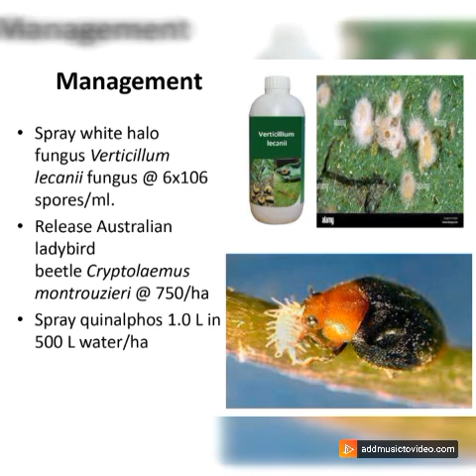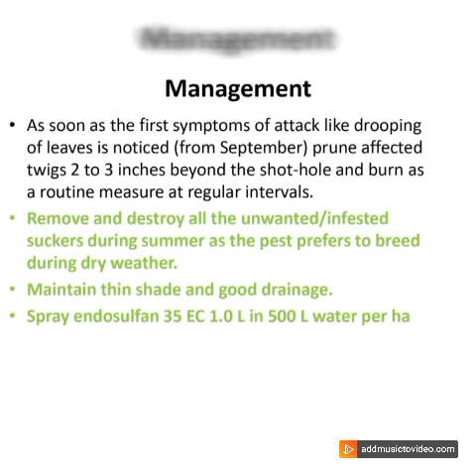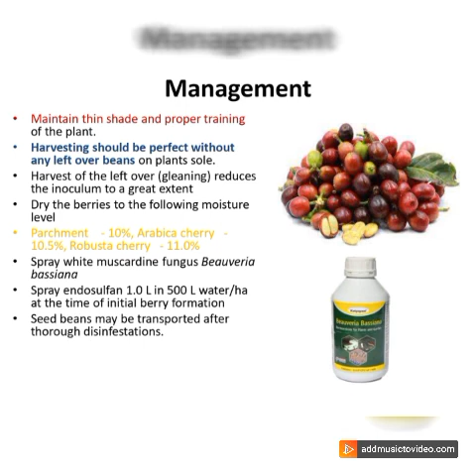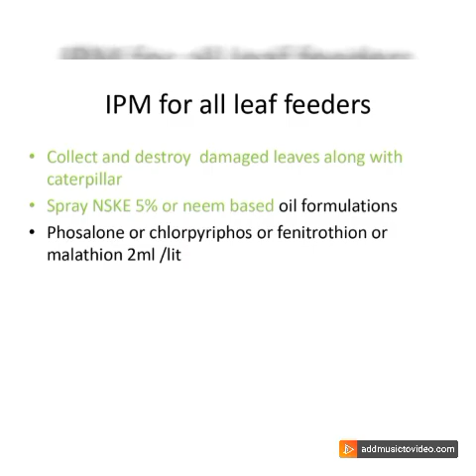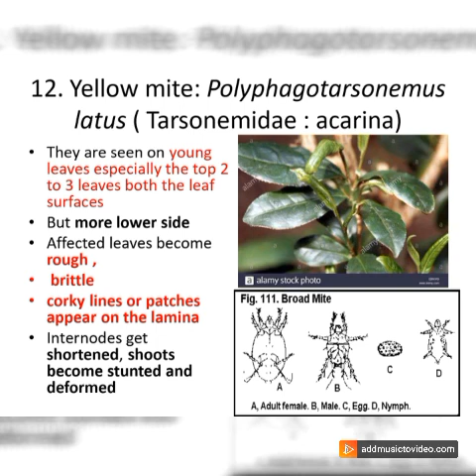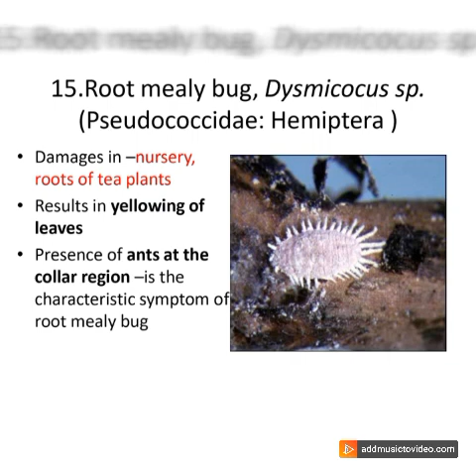Pests of Coffee and Tea